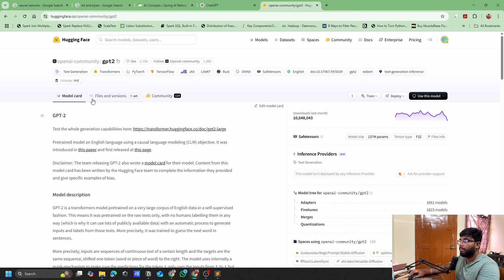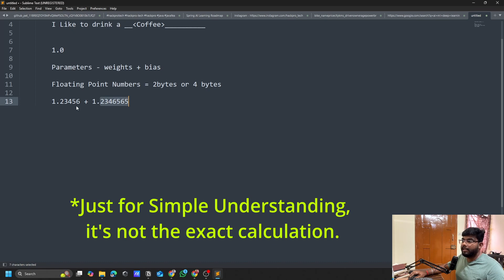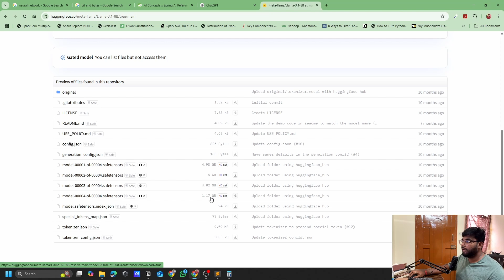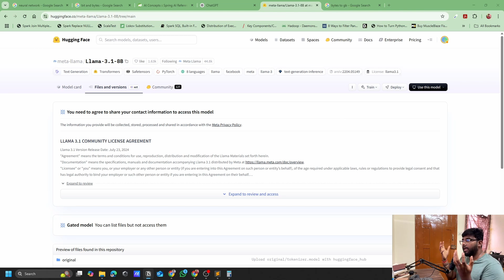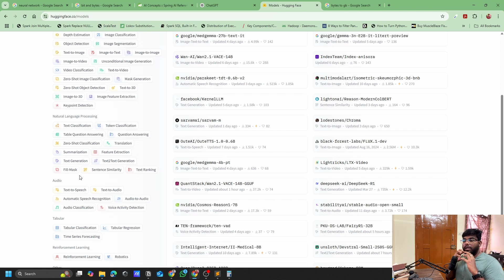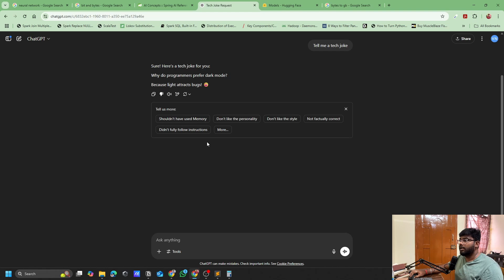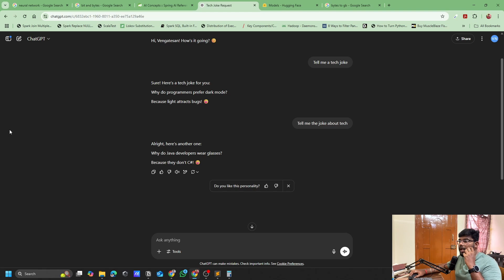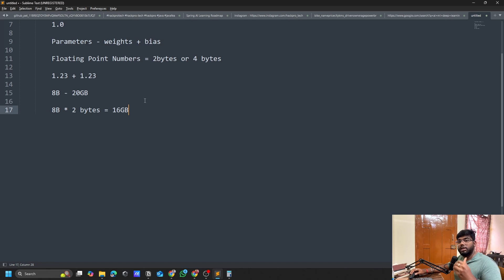Model, Large Language Model (LLM ) Part -2, in Tamil {தமிழ்}